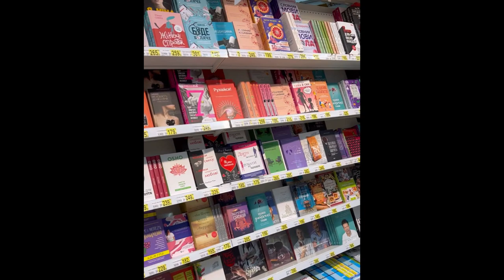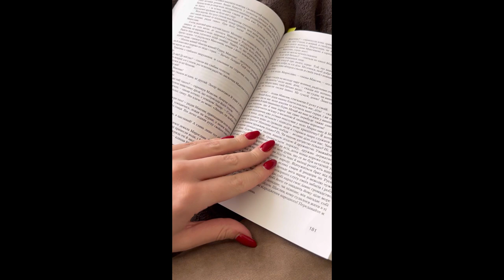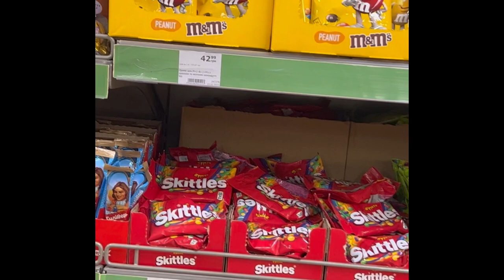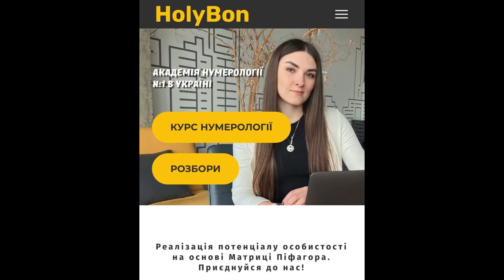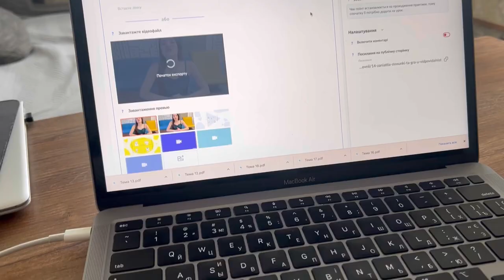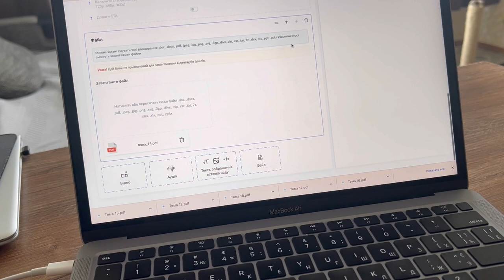Ukrainians / a typical day of life in Kyiv in Ukraine in 2023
In this video I will tell and show you my several days in Kyiv in Ukraine

My name is Khrystyna and I am from Ukraine. My hometown is Kyiv and here on the channel I will tell how ordinary people live here now

❗ Check channel subscription and bell. Thanks for your support❗